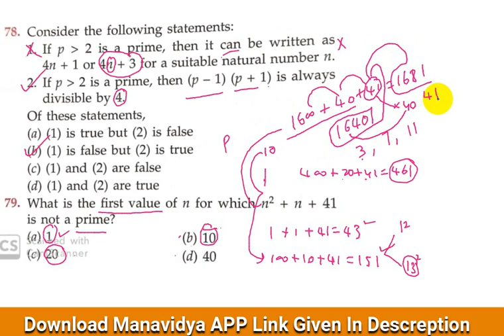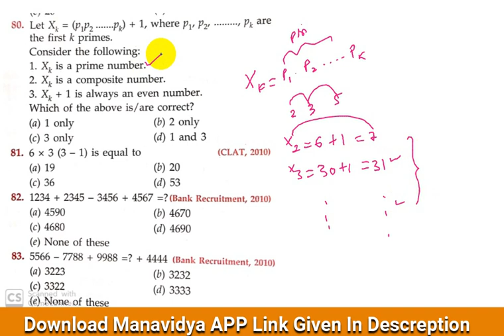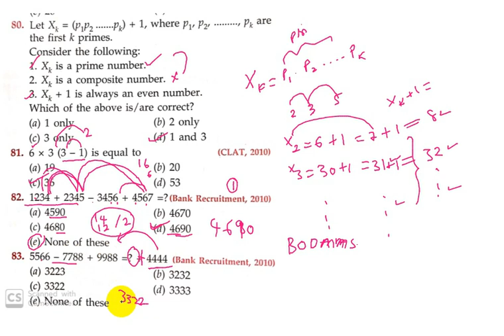Arithmetic Online Classes by Manavidya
ప్యాకేజి వివరాలు:

మొత్తం ప్రశ్నలు : 6500
మొత్తం పరిక్షల సంఖ్య : 200
మొత్తం గ్రాండ్ టెస్ట్ ల సంఖ్య : 20
టాపిక్ వైజ్ టెస్ట్ ల సంఖ్య : 180
టాపిక్ వైజ్ ప్రశ్నల సంఖ్య : 4500

Topic Wise Questions Details :

Arithmetic : 500
Reasoining : 500
Latest Current Affairs 1000
Games, Sports, Arts & Culture of India : 200
India Literature : 50
Monuments & Places of India : 100
General Science & Science and Technology : 500
History of India & Freedom Struggle : 200
World & Indian Geography : 200
Indian Polity : 200
Common Abbreviations : 50
Transport Systems of India : 50
Indian Economy : 100
Famous Personalities of India & world : 100
UN & Other Organizations : 100
Environment Issues : 100
Computers : 100
Flagship Government Programs - 100
Flora & Fauna of India - 100
Imp Govt & Public sector Organizations of India : 100
Current G.K : 150